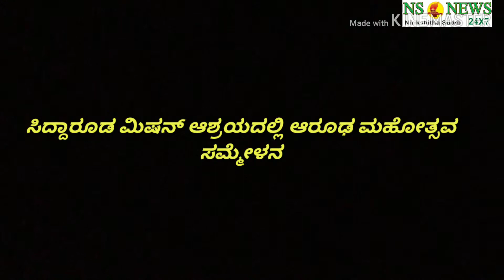ಸಿದ್ದಾರೂಡ ಮಿಷನ್ ಆಶ್ರಯದಲ್ಲಿ ಆರೂಢ ಮಹೋತ್ಸವ ಸಮ್ಮೇಳನ